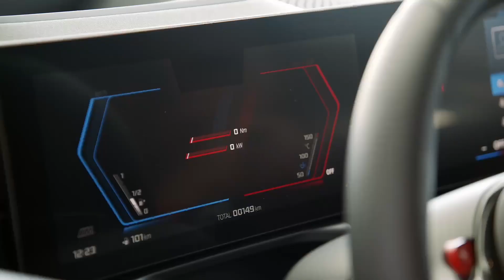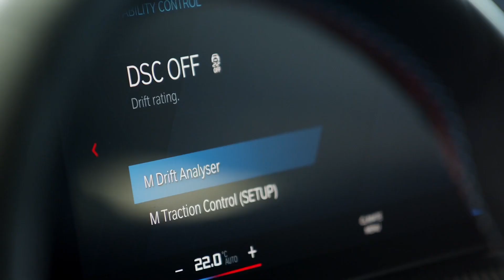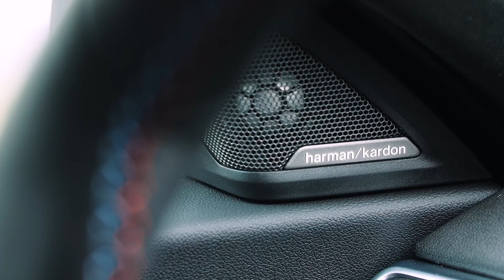"Unleashing Dominance: The Exhilarating Power of the 2023 BMW M2"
Welcome to Top Car Specs! Get ready for an adrenaline-fueled adventure as we dive deep into the world of high-performance sports cars with our in-depth review of the groundbreaking 2023BMWM2. From its aggressive design to its heart-pounding performance, we leave no stone unturned in uncovering the secrets of this automotive masterpiece. Join us as we explore the raw power of its twin-turbocharged inline-six engine, experience its nimble handling on winding roads, and discover the cutting-edge technology that elevates the driving experience to new heights. If you're a true car enthusiast, this review is a must-watch. Buckle up and prepare for a thrilling journey as we unleash the powerhouse that is the BMWM2.